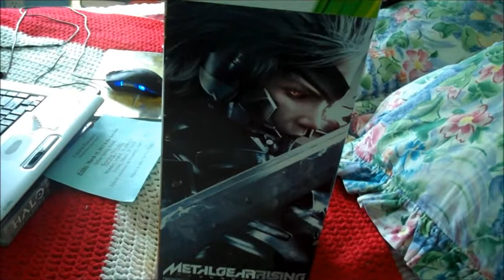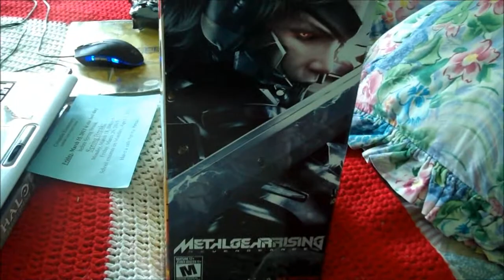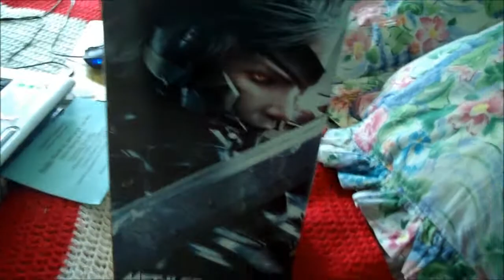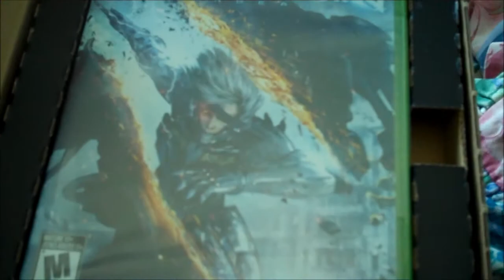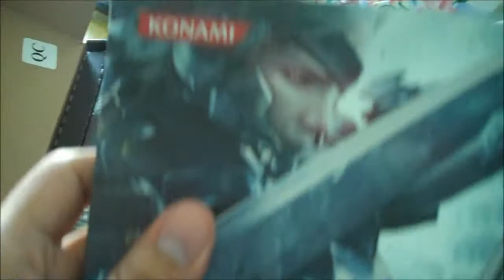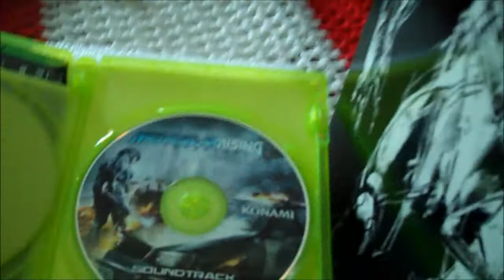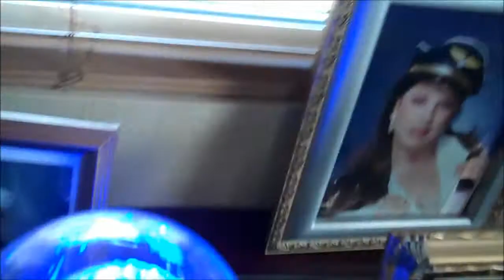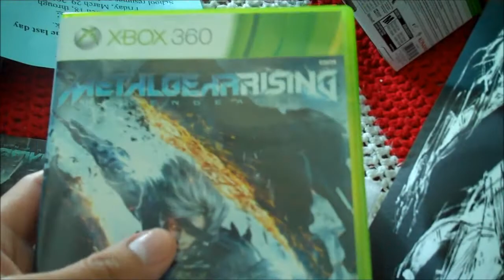The Unboxing - Metal Gear Rising Revengeance Limited Edition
Y2M here. Did not expect to be doing another Unboxing vlog so soon, but that is my life in a nutshell. So I'm just gonna roll with the punches and talk about whether this Limited Edition is worth the purchase. Twitter: @ThatGuyY2M